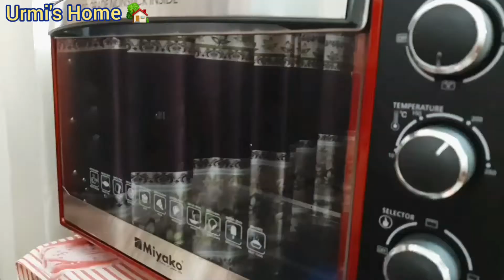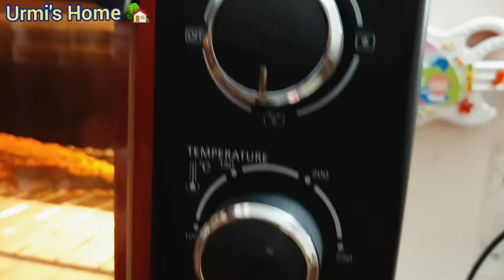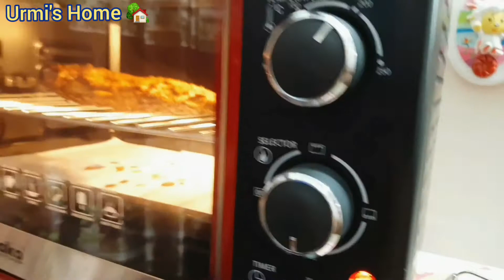আস্ত ইলিশের বারবিকিউ😋।Whole Hilsha fish grilled।ইলিশ মাছের গ্ৰিল।BBQ ilish fish।Smoky ইলিশ কাবাব👌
ঘরোয়া উপায়ে Tasty ইলিশ মাছের গ্ৰিল বা বারবিকিউ তৈরি করুন। মুখে লেগে থাকার মত স্বাদ হবে ইলিশ মাছের।UrmisHome